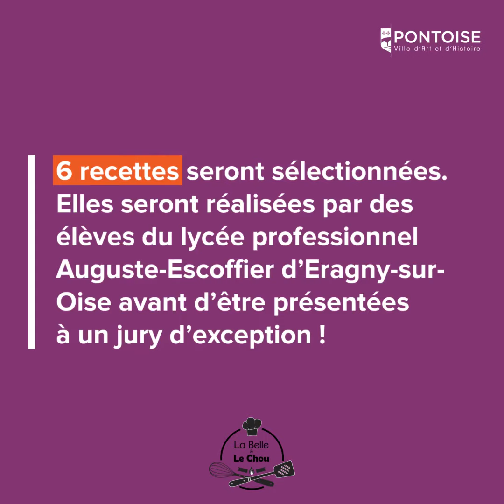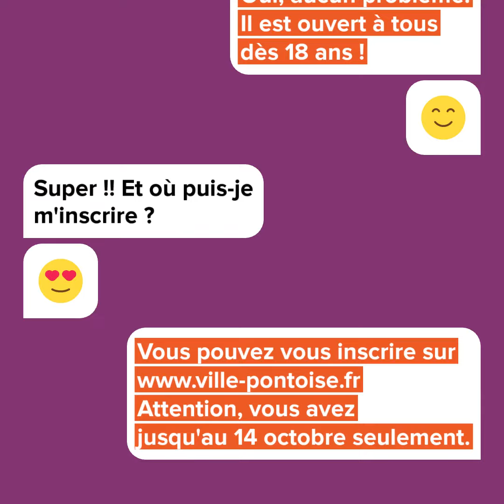Concours de recettes ''La Belle & le Chou#2'' : inscrivez-vous !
Le grand concours de recettes autour de la pomme 🍎 et du chou 🥬 de Pontoise est de retour !

Cette année, la Ville de Pontoise invite le Vexin à sa table...
👉 Sublimez la pomme ou le chou avec un produit du Parc Naturel Régional du Vexin français à travers des recettes inédites !